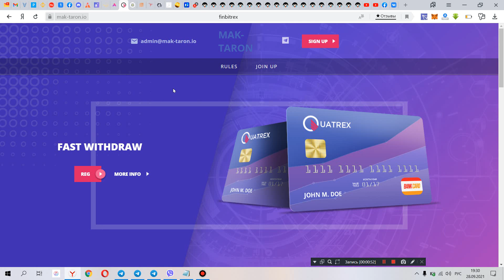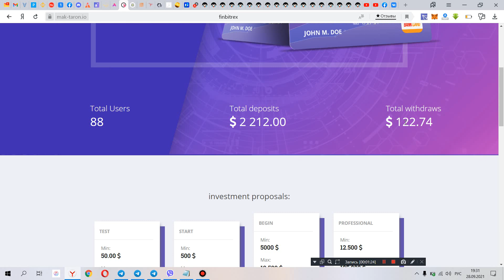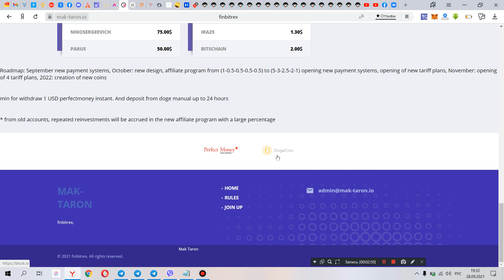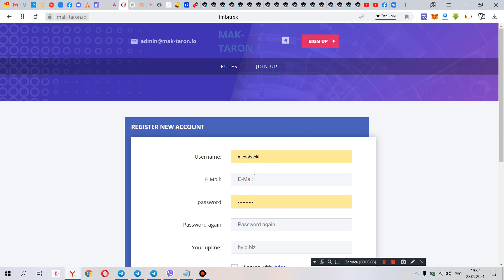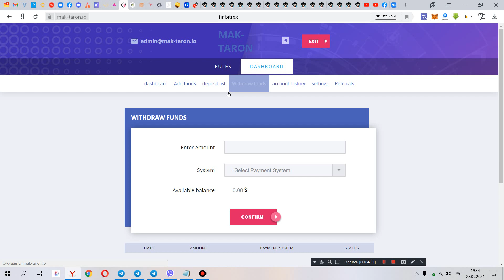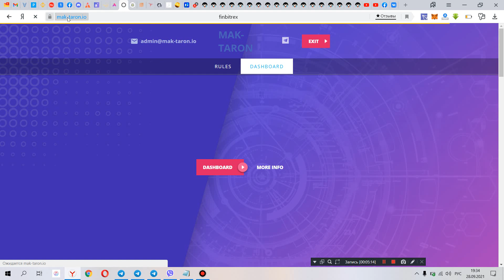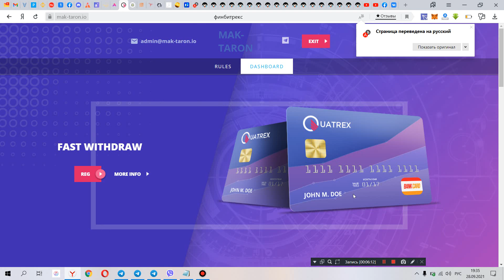mak-taron как заработать в интернете на партизанах ?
проект СКАМ не  вкладывать не  платит